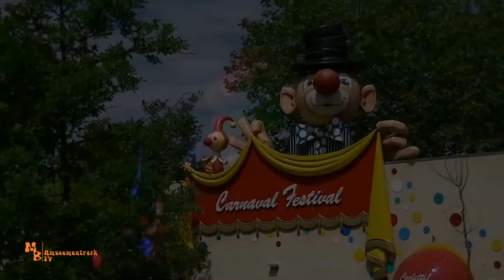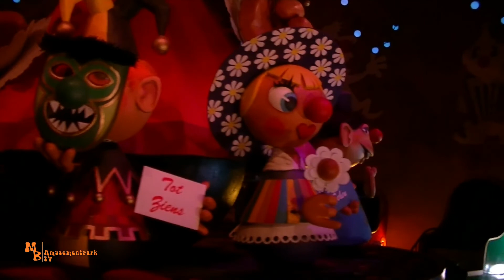Carnaval Festival Efteling 2019 Onride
Carnaval Festival is a ride from the manufacturer Mack Rides at the Efteling amusement park in the Netherlands. The gondolas pass scenes of the Carnival Festival, with these divided into 15 countries.

The ride was designed by Joop Geesink, who is also known in the Netherlands as the inventor of Loeki de Leeuw (German: Loeki the Lion). It was opened in 1984, shortly after the death of its spiritual father.

In September 1983, the plan to build the first darkride in Efteling was born. It was opened on 1 June 1984 by Joop Gesink's widow. In 1998, the entrance had to be relocated due to the construction of the Vogel Rok roller coaster, and the waiting rows were roofed over at the same time. Since 2005, Loeki the Lion has been featured in every scene of the attraction. Since November 2011, a puppet of Sinterklaas has also been placed in the Dutch scene every year during Advent.[1] In 2012, Loeki the Lion was replaced again by the attraction's original mascots: Jokie and the bird Jet. The attraction was overhauled in 2002 and 2012 to mark Efteling's 50th and 60th anniversaries.